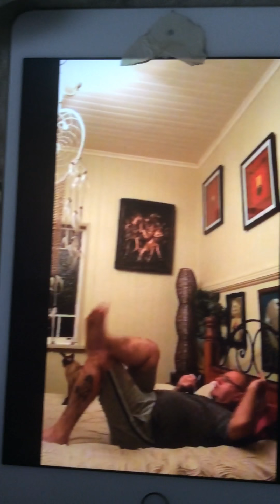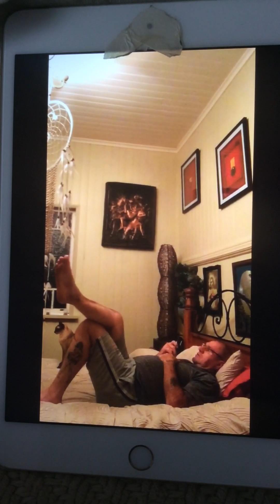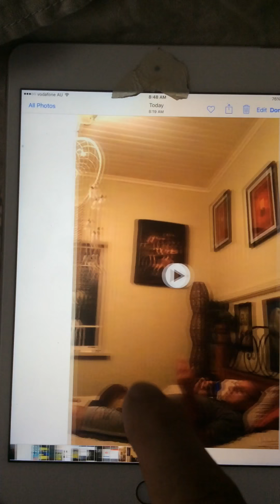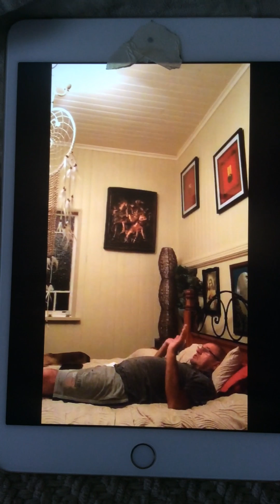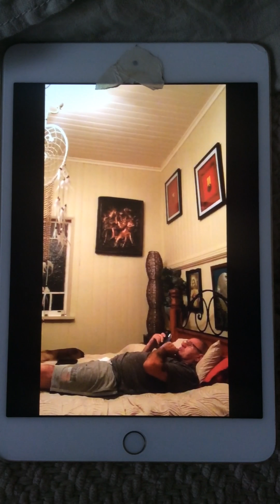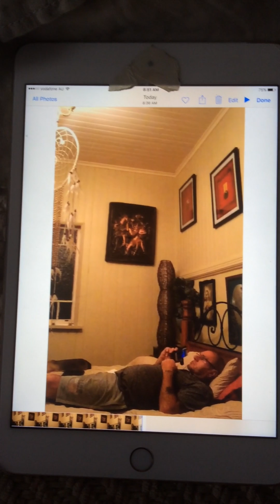9 September 2016 this is not going to be covered up this time , Pandora box open on Racing QLD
This is a message to our Government in Queensland, your last chance you have to clean and clear up Racing Queensland and open up a full investigation/inquiry . into why I was set up by Kerry Watson and her corrupt officials/ board members and board stewards and corrupt Greyhound trainers and why I had 18 Animals killed to shut me up from bringing out the truth about Racing Queensland Corruption and Animal blooding and Greyhounds being shot before the media has a copy of uncut untold true stories in 2005 and 2007 .